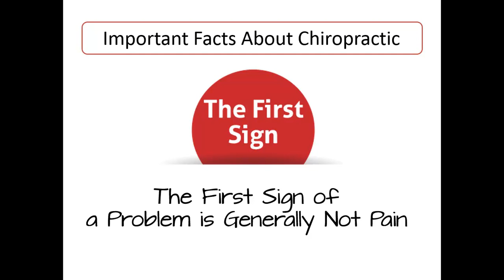Pain in Walnut Creek CA - Active Life Chiropractic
Are you experiencing pain in Walnut Creek? Start your patient care soon to live a happier, healthier life. Please call our team at Active Life Chiropractic today.